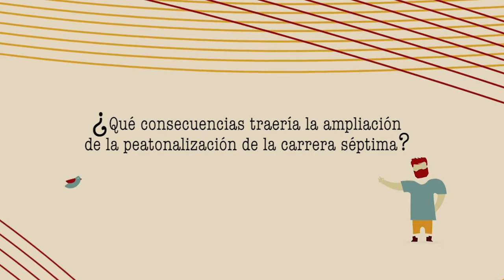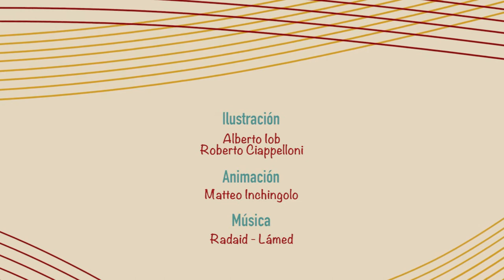Peatonalización centro de Bogotá. Opinión de Edgar Montenegro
¿Qué consecuencias traería la ampliación de la peatonalización de la carrera séptima?

A la pregunta responde Edgar Montenegro, Integrante de la Mesa de los Cerros Orientales y del Mandato Popular del Centro, Delegado al Consejo Consultivo de Ambiente CCA

Twitter de Edgar: @EdgarMontenegr8